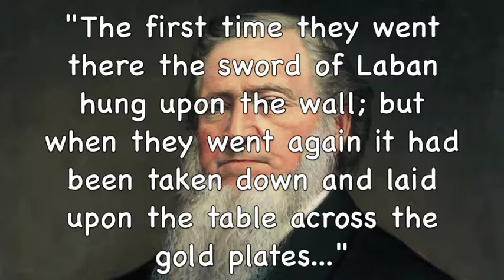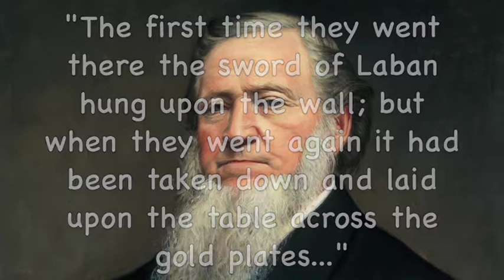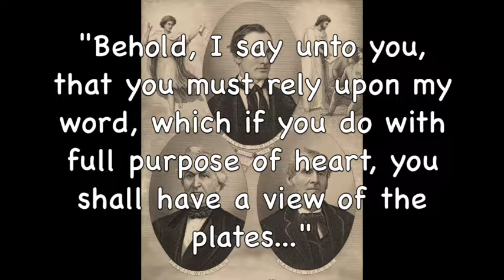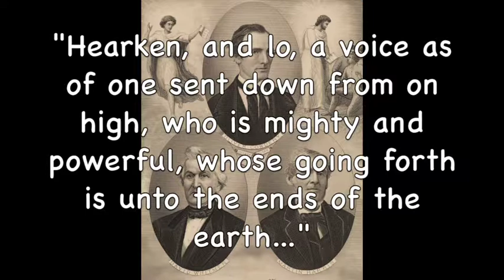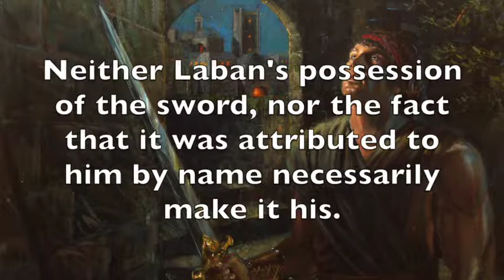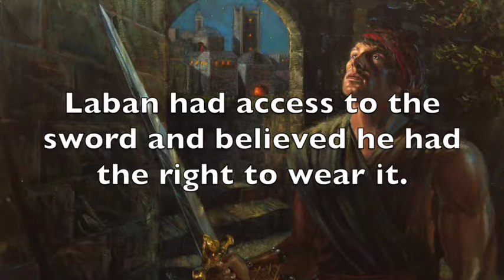Planets of the Apocalypse | The Tongues of Angels (Part LXXIX)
The sword of Laban was not Laban's sword. It was the sword of state of the kingdom of God on earth, the Davidic kingdom. The sword and other regalia were to be proclaimed by the Three Witnesses and are part of the message of the Restoration.